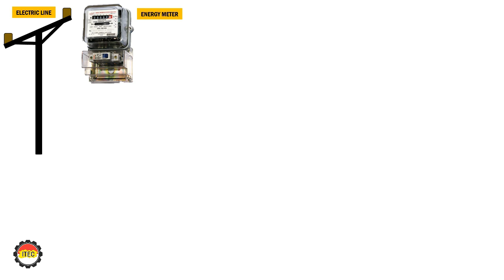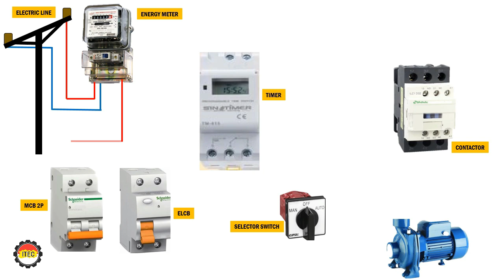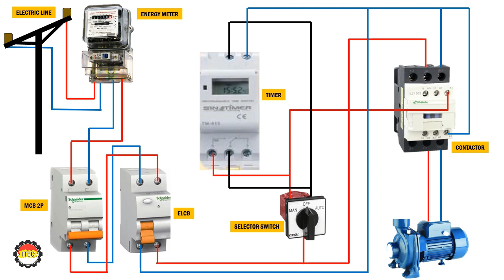Automatic manual motor connection with digital timer